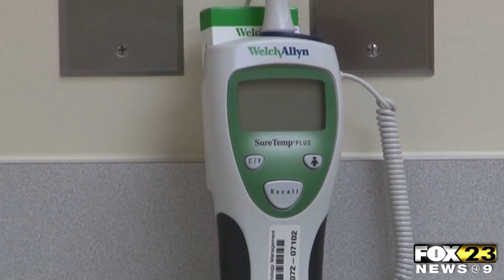Difficulty Of Lingering Effects Of Covid 19 - Quentis Jones